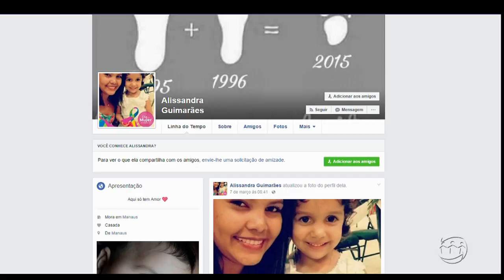MAGAZINE - 3º Bloco - 13/03/17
Assista ao terceiro bloco do programa Magazine desta segunda-feira. O Magazine é exibido às 11h (horário Manaus) de segunda a sexta, na TV A Crítica (canal 04 | NET 514) e pelo aplicativo A Crítica Play.